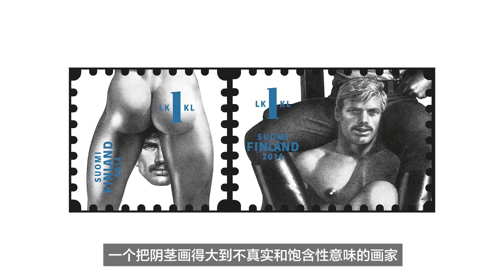專訪漫畫大師「芬蘭湯姆」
超緊身皮褲、制服，四肢雄厚強健，胸肌發達、翹臀，誇張到滑稽程度的碩大丁丁……這群快樂、極具荷爾蒙氣息的男人們，就是著名的「芬蘭湯姆」。該形象的創作者圖克·拉科松南，在40多年里畫了約3500張漫畫，深刻影響了20世紀晚期的同性戀文化。